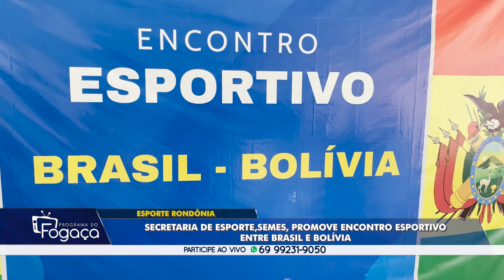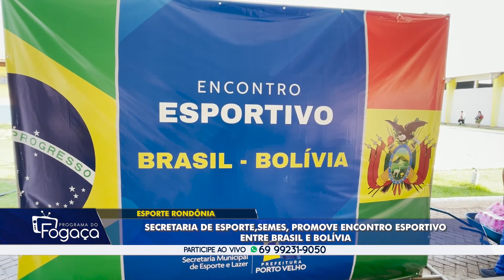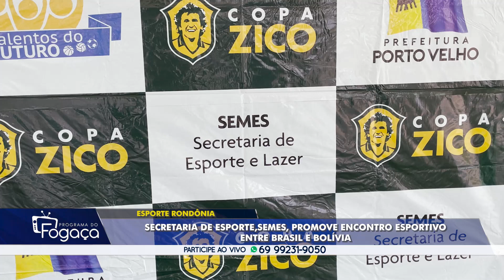Secretaria de Esportes Municipal SEMES, promove encontro espostivo entre Brasil e Bolívia